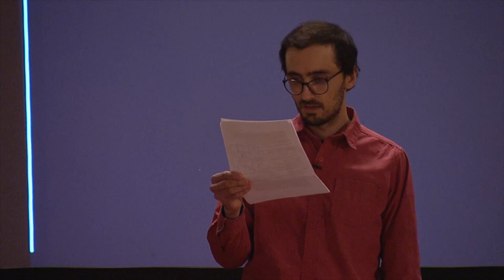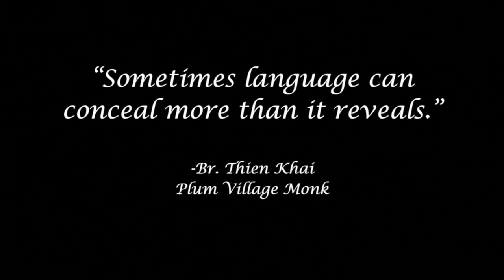TEDxCWRU: Paul Francis Zegarac